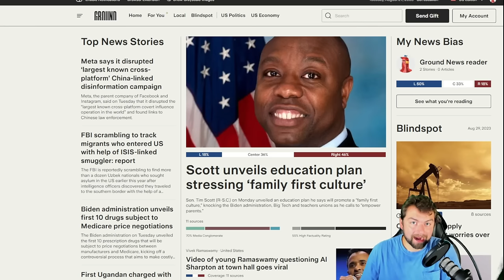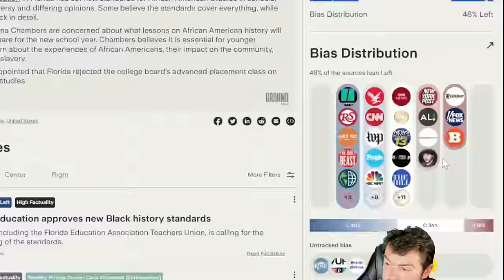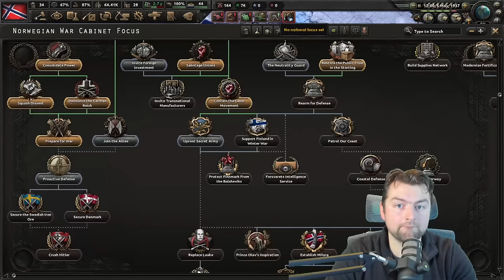HOI4 Norway Is STILL Broken in 2024 After 4 MONTHS!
Oh man this needs to be fixed